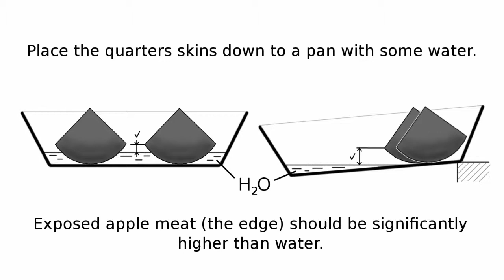How To Steam Apples Using A Pan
No steam cooker required!

Steam cooked apples are delicious, they are easy to chew, peel and mash. Most cultural varieties (and some crab apples) require no additional sweetening.

If you're forgetful, you may prefer the tilted method.